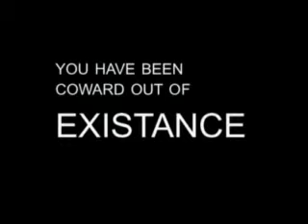workers strike!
New set of You Tube poetry about the times we live in.  As we have seen the Masters Of The Universe have convinced us that they themselves at the helm is who we just trust.  In exchange we have been given some new carnival clothing and pantomime jobs.  Not so, we said. We are workers and we will fight.